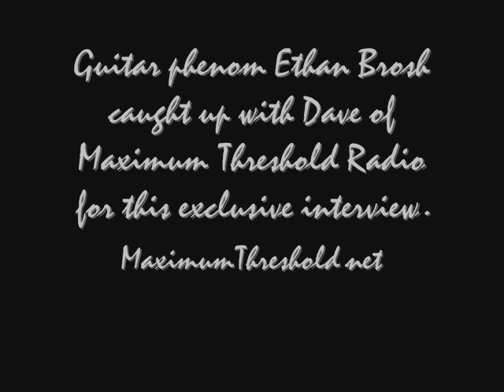Ethan Brosh Interview on Maximum Threshold Radio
Ethan Brosh was opening for Yngwie Malmasteen at the Cleveland House of Blues. Dave asked Ethan Brosh "If you were a guitar what kind of guitar would you be?" Listen to the response.